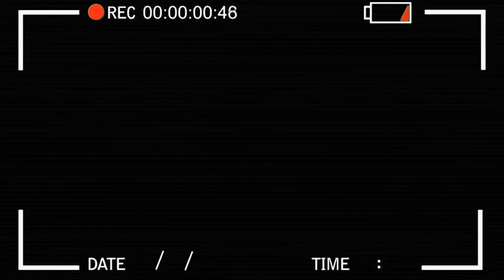Test Ride Harley Davidson Dyna Street Bob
Moto: Harley Davidson Dyna Street Bob

Ficha Técnica:
Cilindrada: 1.585 cc
Potência: Não Divulgada ( 57,2 cv a 5 060 rpm na roda, original )
Torque: 11,9 kgfm @ 3.250 RPM
Peso: 304 Kg
Capacidade do Tanque: 17,8 Litros

Teste de comportamento da Street Bob na estrada de interior